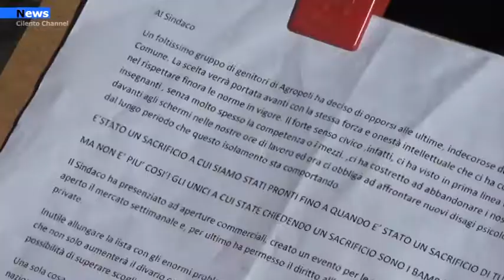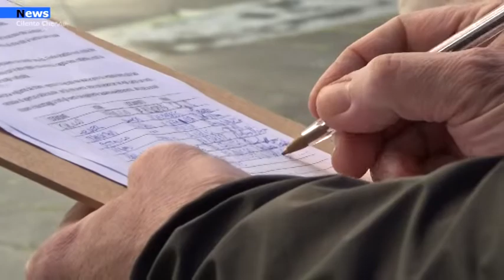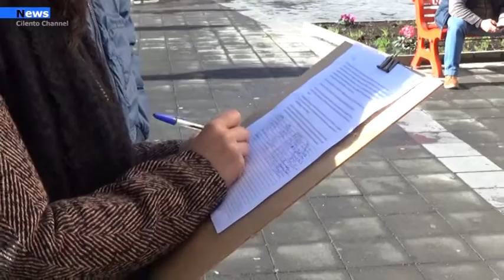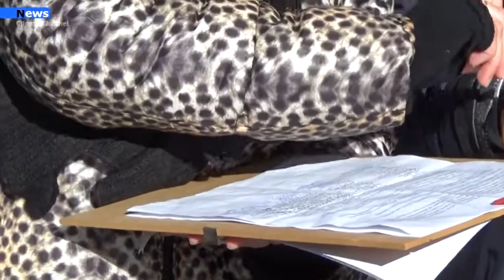Agropoli, raccolta firme per riaprire le scuole.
Come sappiamo la riapertura della scuola dipenderà innanzitutto dalle decisioni del governo e poi dal governatore Vincenzo De Luca. Nei giorni precedenti è stato annunciata una possibile riapertura graduale dall’assessore alla Scuola della Regione Campania, Lucia Fortini, una volta valutata la curva dei contagi. In questi giorni, un gruppo di genitori di Agropoli, ha lanciato una petizione in cui chiedono al primo cittadino, Adamo Coppola, il ritorno a scuola dei propri figli. È possibile firmare il modulo in diversi negozi che hanno aderito all’iniziativa e proprio questa mattina Eleonora Zaccaria, promotrice dell'iniziativa è stata in piazza vittorio veneto per la raccolta firme.